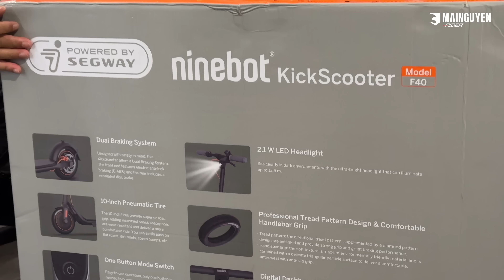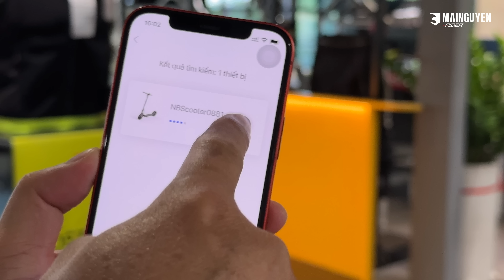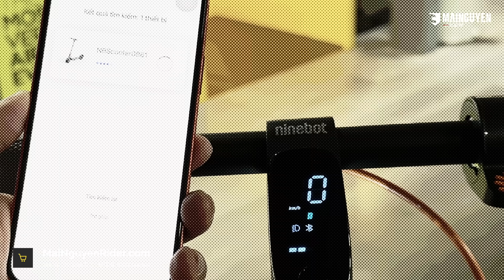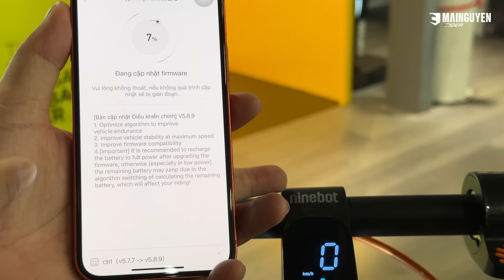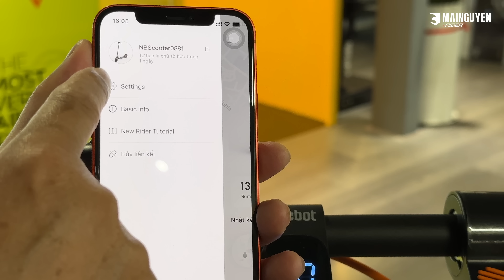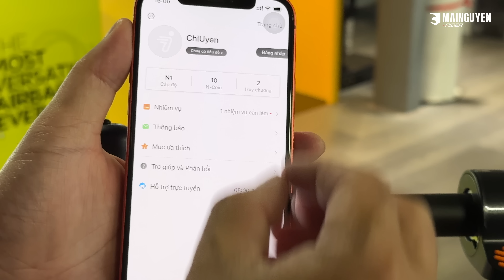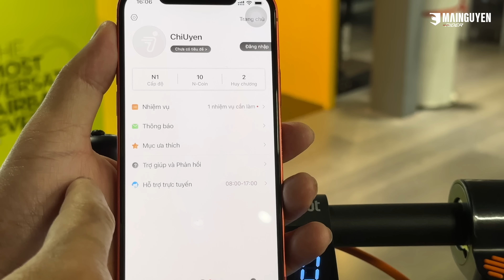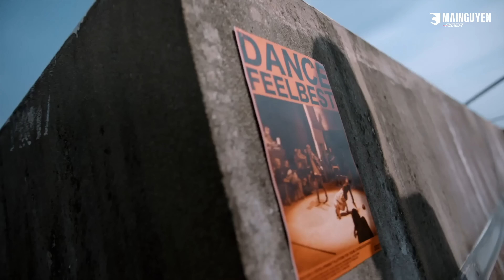XE ĐIỆN MINI SEGWAY NINEBOT KICKSCOOTER F40: THẮNG ĐĨA, SẠC FULL CHẠY ĐƯỢC 40KM, MAX SPEED 30KM/H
Hôm nay khui hộp một em xe điện mini Segway Ninebot Kickscooter F40, bán cho một bé trai học sinh, sẵn quay video cho các bạn xem cho dzui.

• 144 Võ Thị Sáu, Q.3, TP.HCM (Lầu 1)